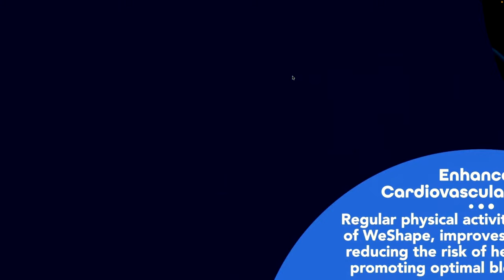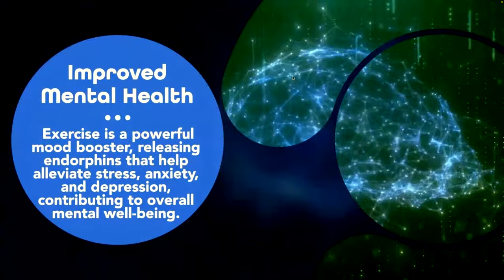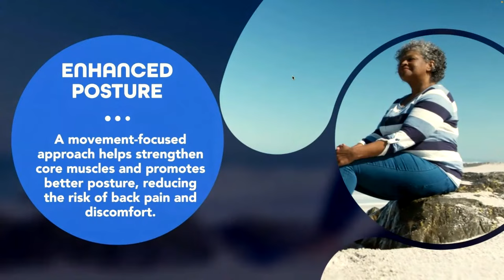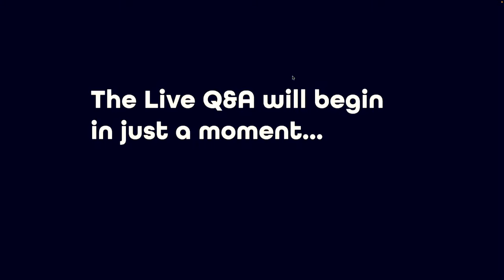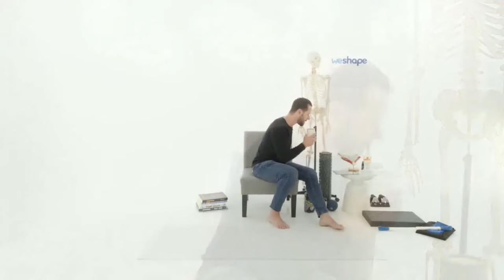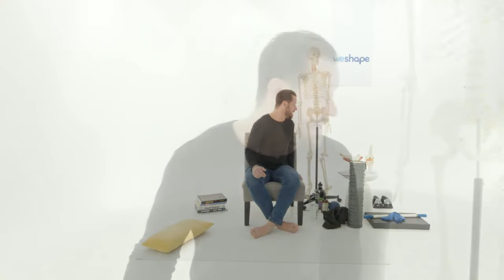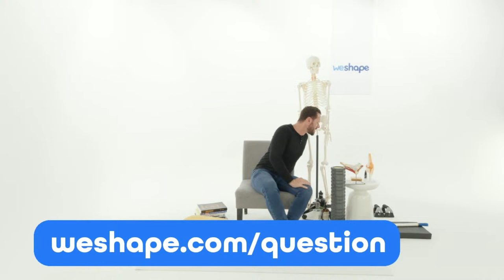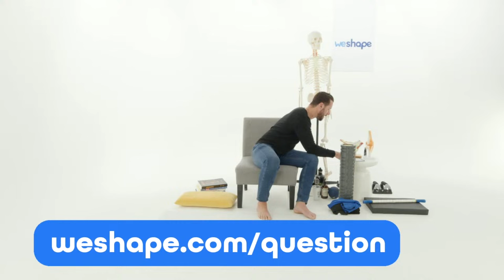Cyber Monday Live Q&A with Coach Tyler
Coach Tyler is going LIVE on Monday November 27th from 1-4pm PST to answer ANY question you have so you can feel better in your body again!

And YES you hear that correctly! This is going to be a 3 HOUR Q&A CALL that will JAM packed with so many movements and stretches to help you feel better in your body again!